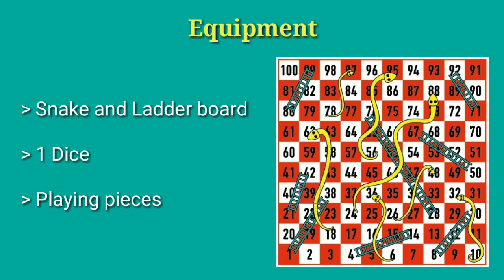Snakes and Ladders | 2 Person Game | Traditional games | 90's Kids Games | Village Games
Snakes and Ladders | 2 Person Game | Indoor Games | 90's Kids Games | Village Games

The players will move their pieces from left to right, starting at 1, following the numbers on the board, then the next row from right to left and repeat. If a player rolls a 4, then the player would move their piece four places.

The first player that reaches the highest space on the board, 100, wins the game.

Comment our channel
"Village Galatta Panrom"